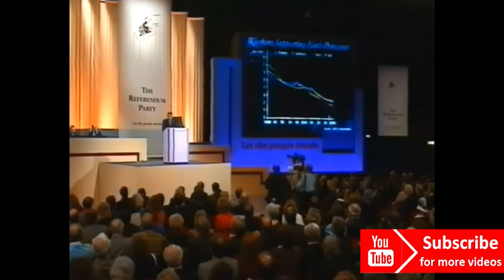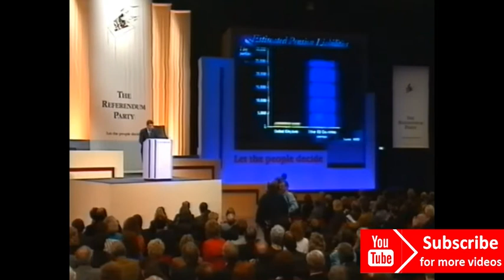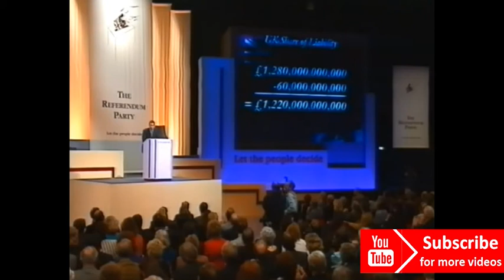Terry Smith: Brexit & EU 1996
Terry Smith Book

Favorite Investing Book

Favorite Wealth Building Book

Favorite Productively Book

Fundsmith founder Terry Smith talks about Brexit and the EU in 1996